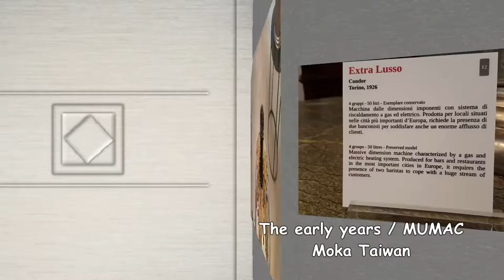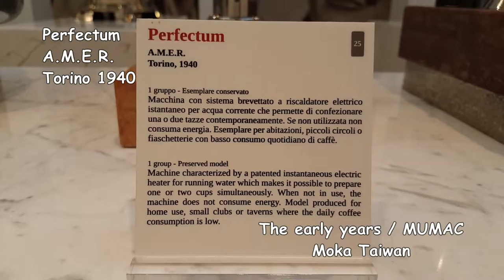Exhibit area:The early years / Museum MUMAC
Museum MUMAC 依不同時期(1900s-2000s)規劃6個展廳：The early years 、The age of Rationalism 、Invention of lever 、Under the banner of design、The International Dimension 、The New Millennium (2000)。

Exihibit area:The early years
-ldealer-
La Pavoni
Milano,1905
2 groups-10 litres - Preserved model
Column shaped machine equipped with hot water and steam taps. Boiler heated by a gas buner put in the machine base or by electricity. First model in the history to be mass- produced by Desiderio Pavoni who used a patent purchased from the engineer Luigi Bezzera.
歷史上第一台蒸汽濃縮咖啡模型機.- ldeale（La Pavoni）在1905年Mr. Desiderio Pavoni  向工程師luigi bezzera購買專利後,才大量生產。直立式鍋爐設計的機器，可使用煤氣爐或用電能加熱以保持鍋爐內的蒸氣壓力，兩側有2組groups沖煮咖啡設計，容量10公升。

-Extra Lusso-
Condor
Torino 1926
4 groups- 50 litres - Preserved model
Massive dimension machine characterized by a gas and electric heating system. Produced for bars and restaurants in the most important cities in Europe, it requires the presence of two baristas to cope with a huge stream of customers.
神鷹立於機體頂端，尺寸大又重厚實型的直立式鍋爐設計，使用煤氣爐或用電能加熱維持鍋爐內的蒸氣壓力，兩側有4 groups 咖啡沖煮設計，容量50公升。在1926，已流行於歐洲大城市的酒吧及餐廳，當時還需兩位咖啡師同時烹煮咖啡才能應付川流不息的人潮。

Perfectum
A.M.E.R
Torino 1940
1 group-preserved modle
Machine characterized by a patented instantaneous electric heater for running water which makes it possible to prepare one or two cups simultaneously. When not in use, the machine does not consume energy. Model produced for home use, small clubs or taverns where the daily coffe is low.
電能快速加熱專利設計能同時提供1-2杯咖啡所需的熱水裝置，將節能概念發揮在空機狀態。本款機種適用於"咖啡日需量低的家庭,小型俱樂部及小酒館等使用!